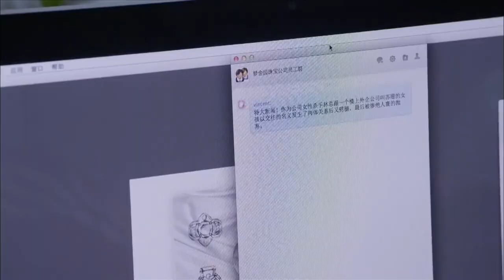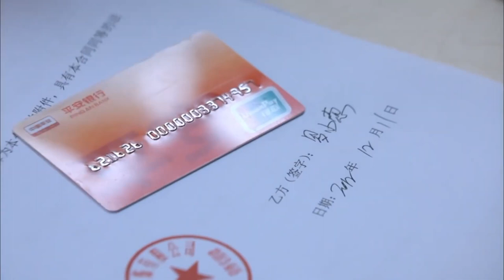MUTLISUB【不完美爱情/Imperfect Victim】▶EP 22💋 呆萌少女惨遭渣男抛弃，人生低谷，邂逅屌丝作家🌹相互撩拨，假戏真做💐先婚厚爱，收获爱情🤳张译